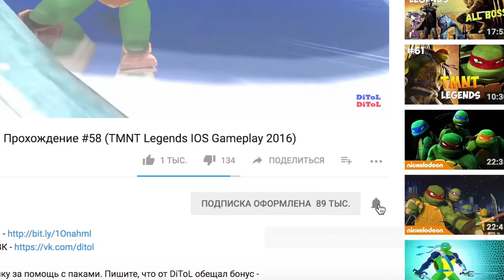Черепашки-Ниндзя: Легенды - САМЫЕ ЛУЧШИЕ СОСТАВЫ | TMNT Legends | ИГРА ПО МУЛЬТИКУ